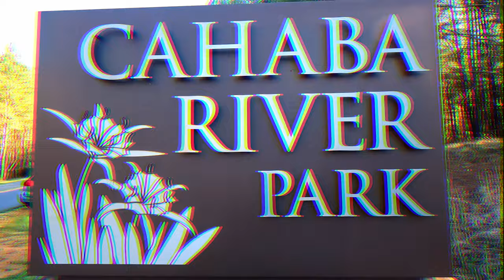Moutain Biking the Northern Pines Trail | Cahaba River Series EP.7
Join me on a thrilling ride through the scenic Northern Pines trail at Cahaba River Park in Alabama. In this video, part of my Cahaba River Series, I'll take you on a journey through the natural beauty of this stunning park. Follow me as I conquer this trail.

Located in the heart of Alabama, Cahaba River Park is a hidden gem for mountain bikers and outdoor enthusiasts. The park offers a variety of trails for bikers of all skill levels, each offering unique challenges and stunning scenery. The Northern Pines trail is popular in the park, known for its mix of technical sections and flowy descents.

As I ride the Northern Pines trail, you'll get a front-row seat to the stunning views of the Cahaba River and the surrounding wilderness. The trail will take us through dense forests, and rocky outcroppings. You'll see firsthand why this park is a favorite destination for mountain bikers, hikers, and nature lovers.

Whether you're a seasoned mountain biker or a beginner, the Northern Pines trail at Cahaba River Park is a must-ride destination. So hit play, join me on this unforgettable adventure, and experience the thrill of mountain biking in Alabama!

insta&snap: adam_jusino
Camera: Gopro Hero 10 (with media mount)
Drone: DJI mini 2